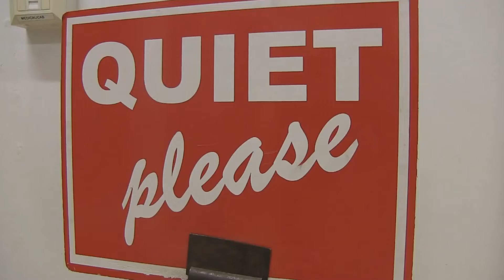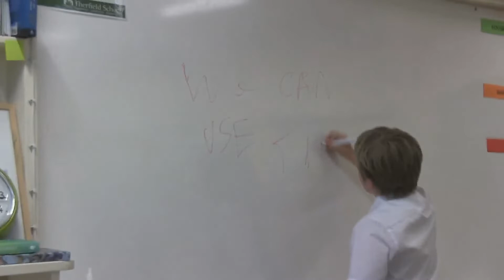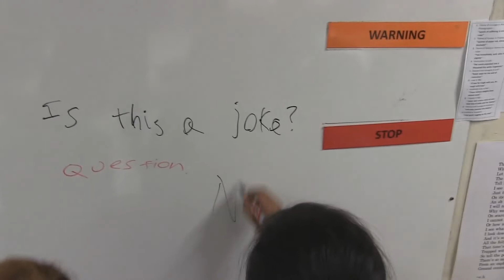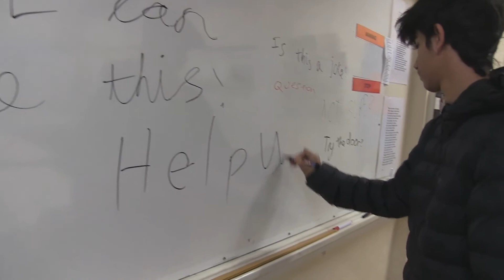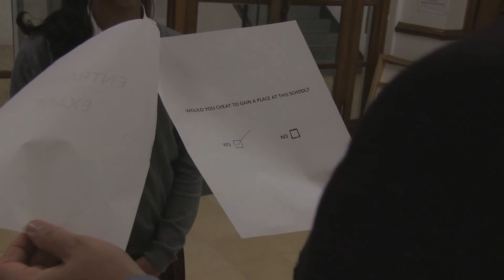Exam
How would you answer?